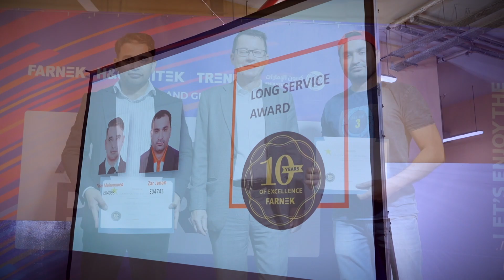Farnek Village Annual Party 2024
We celebrated Farnek employees at the Farnek Village Achievements event to acknowledge the achievements of our employees. It was a night filled with appreciation and fun. Our team members showcased their exceptional talents through music and dance performances. We awarded our staff for their contribution to sustainability, technology, and Employee of the Year. We deeply appreciate and extend our heartfelt thanks to each and every employee for their dedication and hard work.

We would like to express our gratitude to the Farnek team, especially our HR team, for their invaluable contributions in ensuring the great success of the Dubai Farnek Village Employee Annual Party.